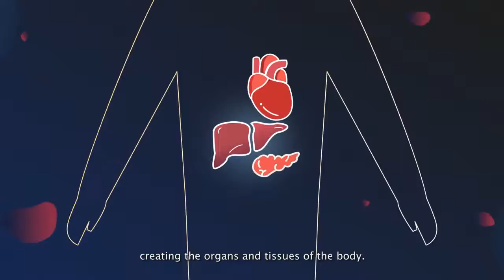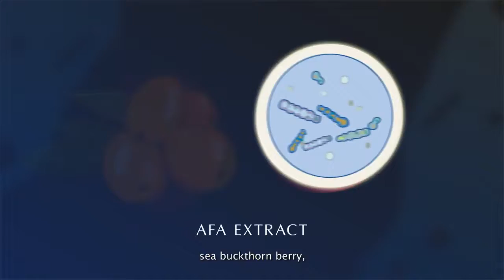Stemregen - Repair Renew Rejuvenate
Hi, have you ever wondered how Stemregen works in the body?

Stem cells can become cells of virtually any tissue and organ of the body, opening the possibilities to a wide range of benefits touching various aspects of human health.